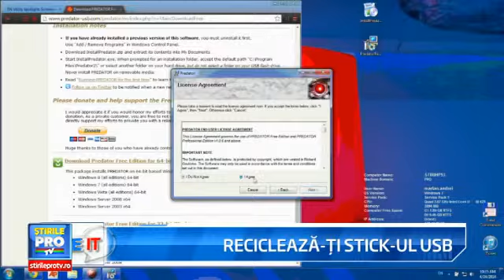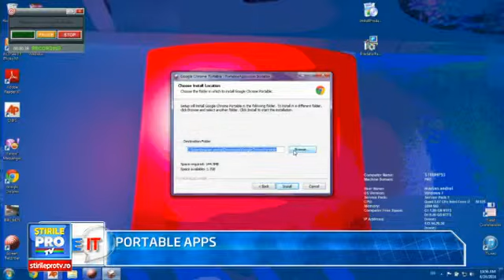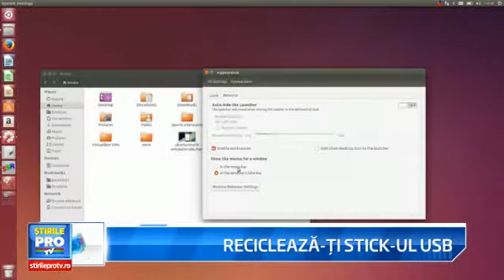Cum sa flosesti un stick fechi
Toti oameni arunca sticurile dar acum o sa fa arat cum puteti sa il folositi